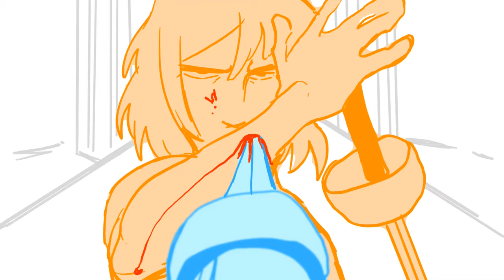'Go Loud'- A Gideon the Ninth Animatic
Storyboard Animatic of Gideon the Ninth Chapter 23.
Animatic by Sydney Stone
Story and Dialogue by Tamsyn Muir
Narrated by Moira Quirk
Song: Iron Carbine from Eastward by Joel Corelitz

A huge thank you to Joel Corelitz for letting me use Iron Carbine!
Nearly finished Nona the Ninth- Obsessed with The Locked Tomb series, it's incredible, I highly recommend it.